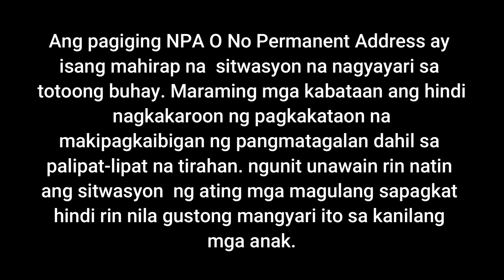Mahirap Ba Ang Walang Permanenteng Tirahan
Ang pagiging NPA O No Permanent Address ay isang mahirap na  sitwasyon na nagyayari sa totoong buhay. Maraming mga kabataan ang hindi nagkakaroon ng pagkakataon na makipagkaibigan ng pangmatagalan dahil sa palipat-lipat na tirahan. ngunit unawain rin natin ang sitwasyon  ng ating mga magulang sapagkat hindi rin nila gustong mangyari ito sa kanilang mga anak.

Raffy Tulfo
Geo Ong
Ivana Alawi
Luis Manzano
Diwata Pares
Hiwaga Pares
Zeinab Harake
Pio Balbuena
KaMangyan Vlogs Official
Tadhana
GMA Public Affairs
ABS CBN